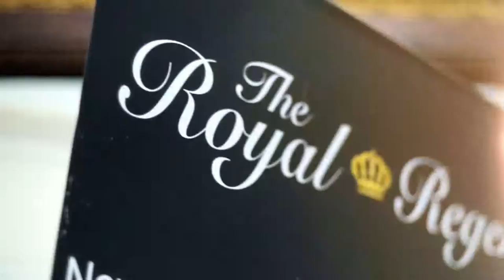The British Bangladeshi Caterers Association - Inauguration Ceremony 2015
The inauguration of the BBCA at the Royal Regency banqueting hall, London,

Video produced  by Bazari Media.